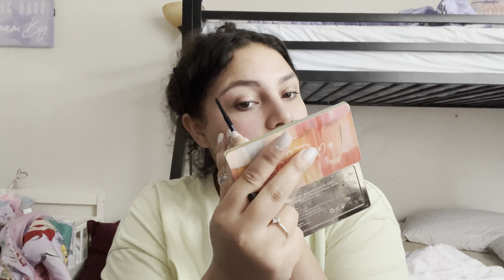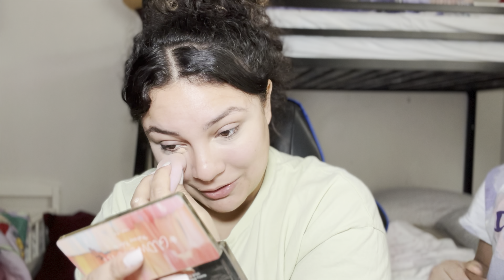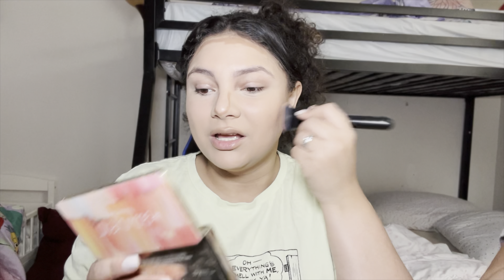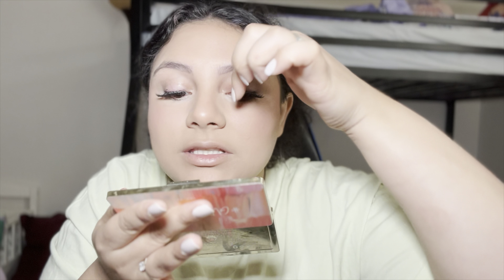GRWM MOM TALK